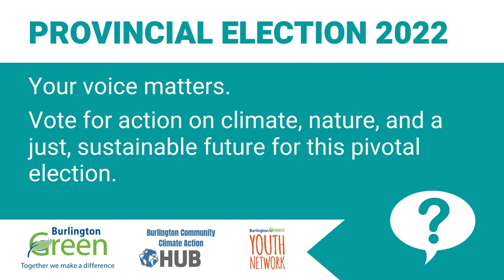Ontario Provincial Elections 2022 - Response #4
We asked and they answered! We reached out to our local candidates to find out what they had to say about 4 important environmental issues and what their party is doing to address them.

Here is the response to our final question about how they plan on making sure that Ontario has clean electricity to support all sectors of the economy and meeting our net-zero climate targets by 2050.